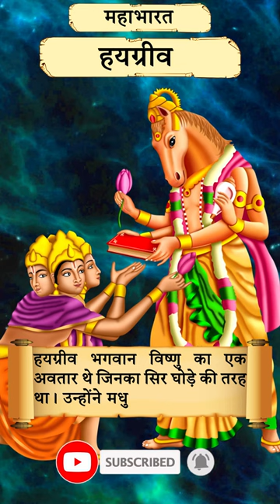Hayagriva: हयग्रीव The Asura Who Stole the Vedas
Hayagriva, (Sanskrit: हयग्रीव IAST hayagrīva, lit. 'horse-necked one'), is a Hindu deity, the horse-headed avatar of Vishnu. The purpose of this incarnation was to slay a danava also named Hayagriva (A descendant of Kashyapa and Danu), who had the neck of a horse and the body of a human.

Interestingly, according to another legend, Lord Vishnu appeared with the head of a horse and was known as Hayagriva. Incidentally, the Hayagriva avatar of Lord Vishnu saved the Vedas from the demons. Track Spiritual monthly Calendar for all Festivals, Vrats and Muhurat on Times Now.
When Hayagariva learnt that humans would be greater than the Danavas, he set out to stop the humans from obtaining the Vedas. Hayagriva visited the Satyaloka when Brahma was absent, and turned into a horse to get the attention of the Vedas
In Tibet, Hayagriva was promoted especially by Buddhist teacher Atiśa and appeared as a worldly dharmapala. His special ability is to cure diseases, especially skin diseases even as serious as leprosy, which is said to be caused by nāgas.
Chanting Hayagriva Mantra on Hayagriva Jayanthi as per Sacred text to gain siddhi power, excellent memory, and power of speech. Chanting of Hayagriva Beej Mantra on Hayagriva Jayanthi grants clarity of thoughts, memory power, excellence in arts, career growth, material abundance, prosperity, and improved intelligence.
Why was Hayagriva killed?
Lord Vishnu, who knew that Lord Shiva had assisted Brahma in executing his plan, made the most of the Jal Pralay (floods) to appear as a fish. And in a battle that ensued, Lord Vishnu eliminated Hayagriva, to retrieve the Vedas and restore creation.
Matsya, the fish avatar of Vishnu, killing the demon Hayagriva.
Most Secret Hayagriva is a wrathful aspect of Chenrezig or (Guan Yin) who manifests as a highest yoga tantra deity. The practice originated from a set of eight hidden treasures known as the Eight Pronouncements, a series of main deity practices of the Nyingma lineage which were revealed to eight Indian masters.